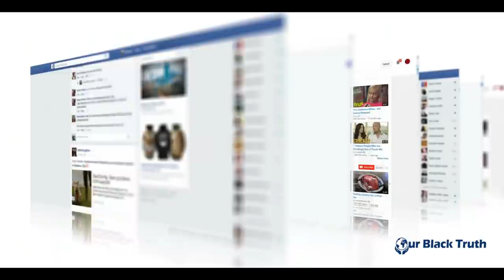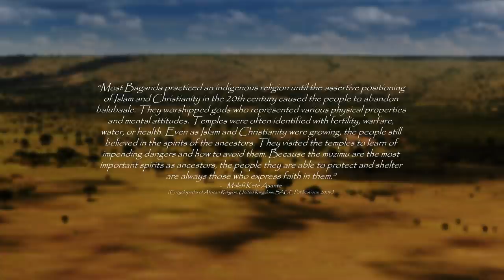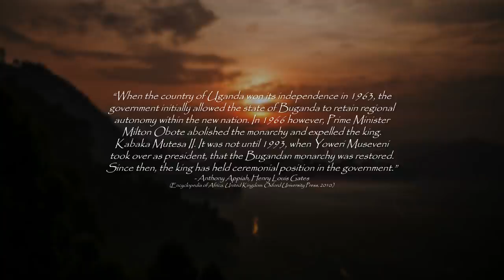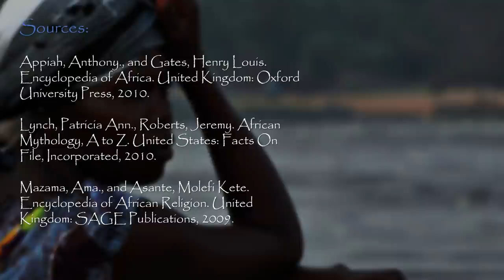The Baganda People: Africa’s Last Surviving Kingdom